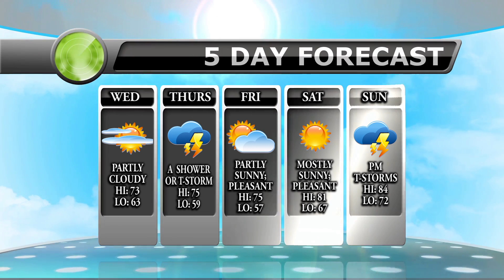Wakeup Wildcats June 12th 2019